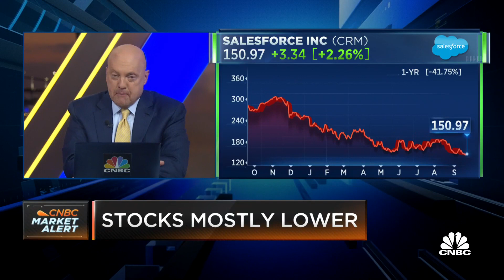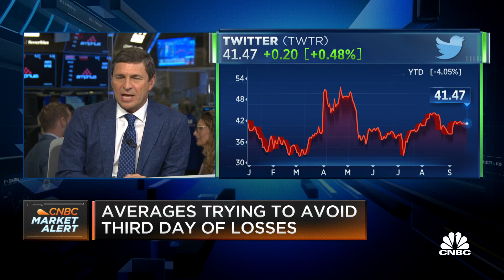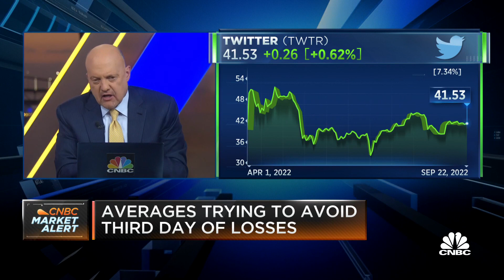Jim Cramer warns Twitter investors could lose 'a ton' of money if Musk deal falls through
CNBC's Jim Cramer and the 'Squawk on the Street' team discuss shares of Twitter after Cramer interviewed Salesforce co-CEO Bret Taylor, who sits on the board of the social media company. Sign up and learn more about the CNBC Investing Club with Jim Cramer